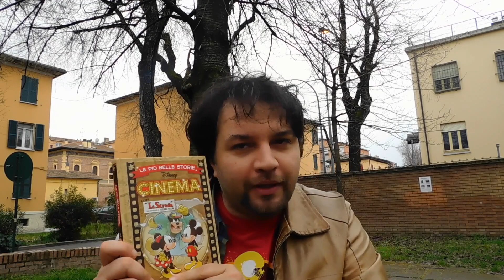Fumetti | Le più belle storie Disney: Cinema, la recensione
➡ Sostieni BadTaste.it: diventa nostro sottoscrittore e ottieni la tua t-shirt esclusiva disegnata da Mirka Andolfo!

Carlo Alberto Montori ha recensito per voi “Le più belle storie Disney: Cinema”, selezione di racconti dedicati alla Settima Arte pubblicata da Giunti.